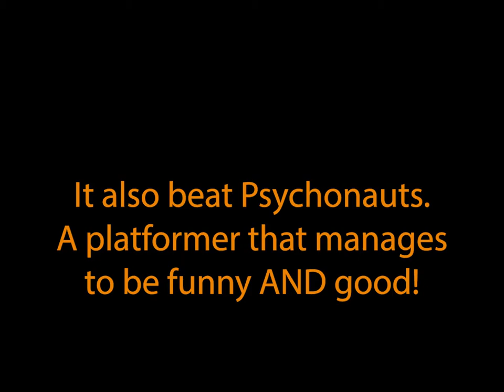Let's Play Conker's Bad Fur Day! (1)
Beloved classics get no mercy on our watch! Brandon plays through Rare's final N64 game to see if it's worth the praise it's gotten over the years as Alec and Zach give completely unbiased viewpoints.